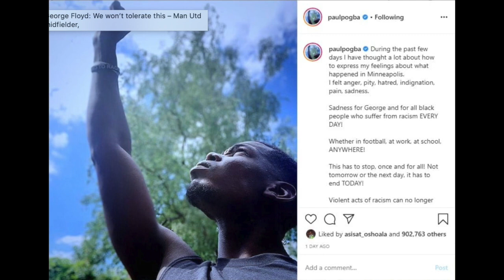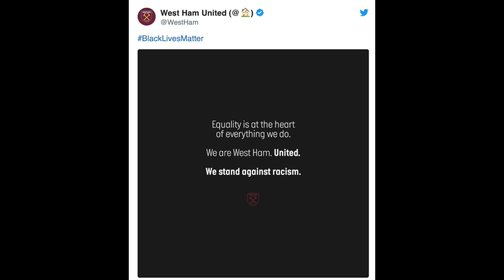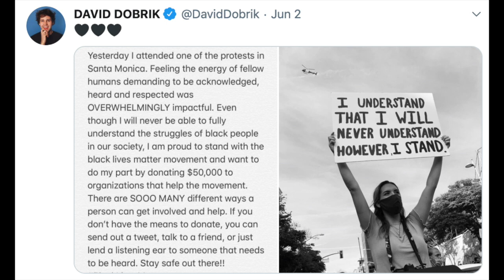Black Lives Matter!!!! Zero tolerance for racism.